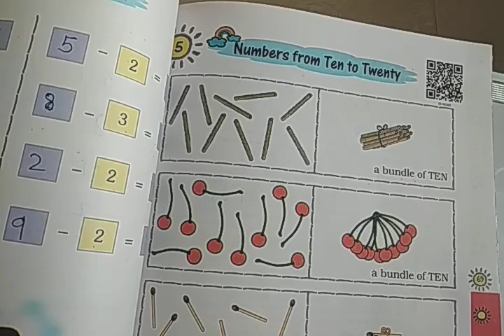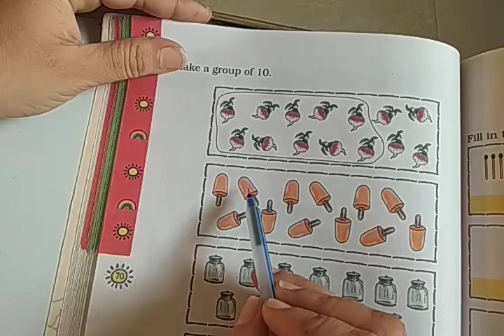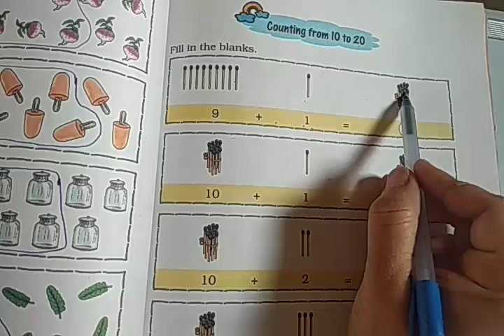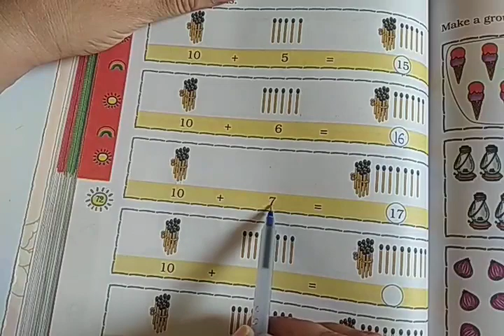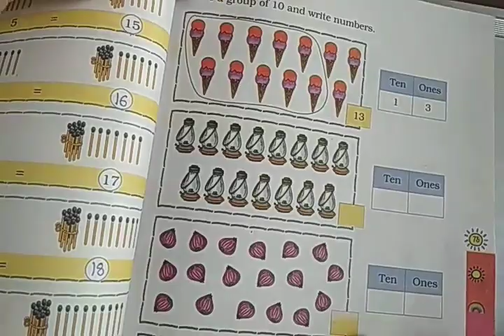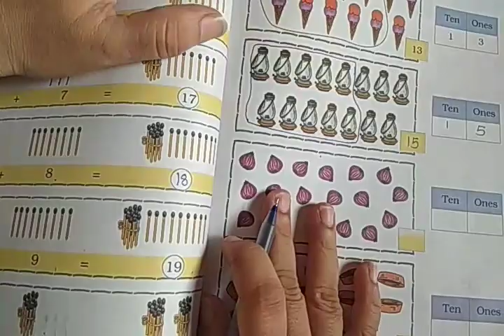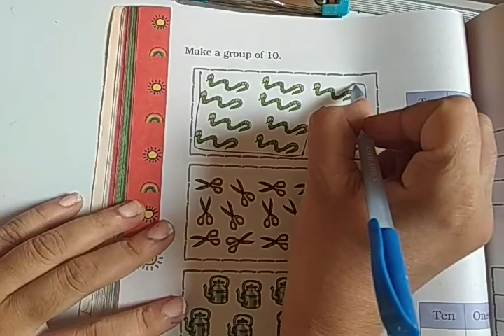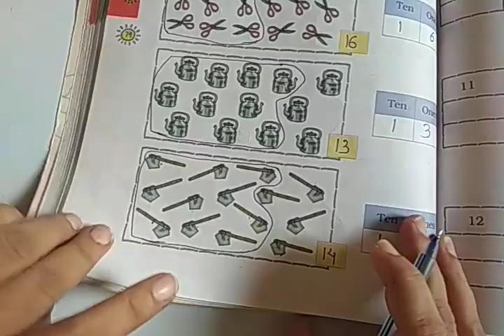Em STD 1 maths Lec 25 ch 5